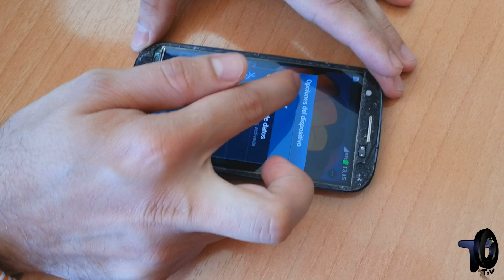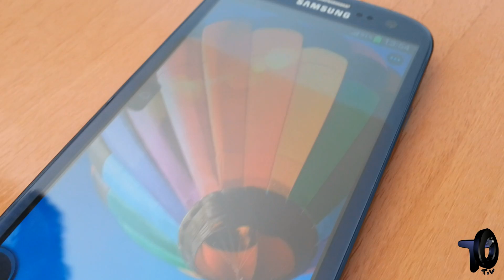Como cambiar pantalla en tu Samsung Galaxy S3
Muy Buenas TecnoOcios

En este vídeo os mostramos como cambiar la pantalla a vuestro Galaxy S3

El proceso es complicado y es recomendable que tengáis algún conocimiento sobre el tema, ya que podes dañar alguna pieza clave que afecte el funcionamiento del móvil o rallar la pantalla del propio teléfono

Es un decisión solo vuestra si queréis cambiarla trataremos de aclarar alguna duda si os surge pero no queremos hacernos responsables de lo que le pueda pasar a vuestro teléfono

La pantalla la podréis encontrar en varios sitios comunes de venta online Tipo: Amazon, Ebay, etc variara el precio dependiendo la calidad de la misma pero estan entre 10 a 30€

Como siempre esperemos que os guste compartirlo con vuestros amigos